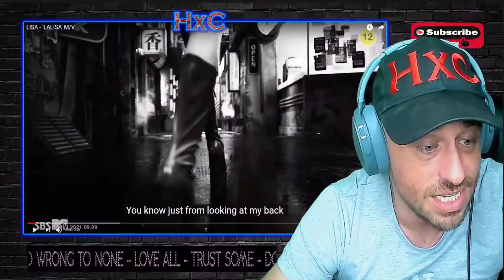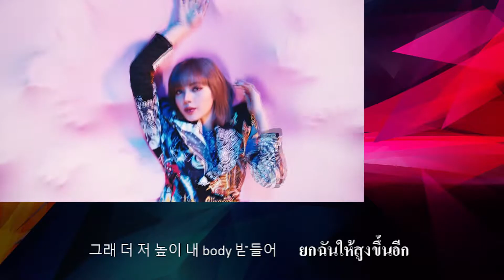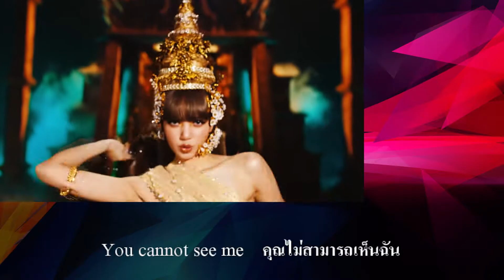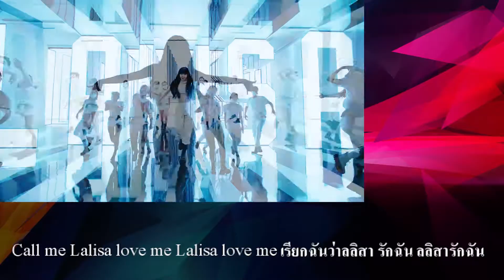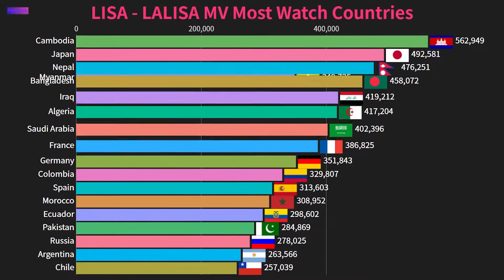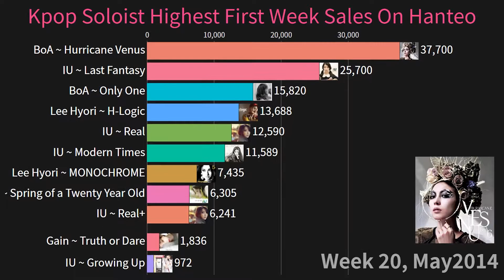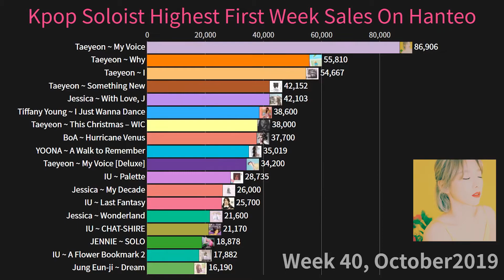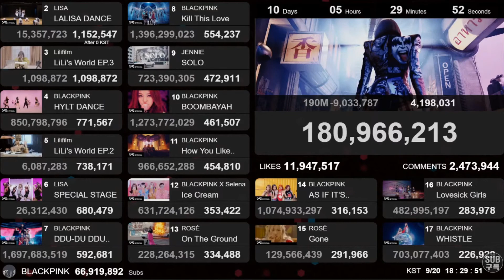The First YG Audition in Thailand 2010 Lalisa from Thailand to Korea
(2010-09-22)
           เมื่อวันที่ 10 กันยายน  2564 เพลง Lalisa โซโลเดี่ยวของศิลปิน blackpink  เผยแพร่ในยูทูป ยอดวิวถล่มทะลาย ผมนำคลิปการประกวดร้องเพลง ระดับประถมศึกษา ประเภททีม : รางวัลรองชนะเลิศ  คือ เด็กหญิงศรุตา วานิช, โรงเรียนวัฒนาวิทยาลัย กับเด็กหญิงปราณปรียา มโนบาล, โรงเรียนประภามนตรี เป็นผู้ขับร้อง เมื่อปี 2009 มาให้ดู การประกวดร้องเพลงครั้งนี้อยู่ในโครงการ 3 คุณธรรมนำไทย (ซื่อสัตย์ สามัคคี มีวินัย) ประเภทบุคคลและประเภททีม ระดับประถมศึกษาลิซ่า ได้รับรางวัลรองชนะเลิศ ประเภททีม เมื่อ ปี 2009
           ลลิษา มโนบาล เกิดที่จังหวัดบุรีรัมย์ แต่เติบโตที่กรุงเทพมหานคร ชื่อเดิมคือ ปราณปรียา มโนบาล ซึ่งต่อมาเปลี่ยนเป็น ลลิษา มโนบาล คำว่า "ลลิษา" แปลว่า "ผู้ที่ได้รับการยกย่อง เธอมีคุณพ่อบุญธรรมชื่อ มาร์โค บรอยช์ไวเลอร์ ชาวสวิตเซอร์แลนด์ เป็นที่ปรึกษาการประกอบธุรกิจร้านอาหารและผู้เชี่ยวชาญทางด้านอาหารไทยในกรุงเทพมหานคร ในสมัยที่เธอเป็นนักเรียนนั้นเธอเรียกว่าเป็นเด็กกิจกรรมของโรงเรียนเลยก็ว่าได้
ปี 2010 เดอะ เฟิร์ส วายจี ออดิชั่น อิน ไทยแลนด์ ( The First YG Audition in Thailand ) ได้มาเปิดคัดเลือกนักร้องและแดนเซอร์ ผู้สนใจสามารถส่งใบสมัครและอัพโหลดวิดีโอคลิปของตัวเองได้ที่ ได้ตั้งแต่วันที่ 29 กันยายน ถึง 29 ตุลาคม 2553 ต้อง เป็นผู้มีอายุระหว่าง 12-23 ปี โดยโดยทาง YG Entertainment จะทำการคัดเลือกรอบแรก และประกาศผู้ผ่านการคัดเลือกที่เว็บไซต์ ภายในวันที่ 6 พฤศจิกายน 2553 เพื่อทำการคัดเลือกรอบสุดท้ายอีกครั้งที่ประเทศไทย ในเดือน พฤศจิกายน 2553
The First YG Audition in Thailand (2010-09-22)
Lee Jong Won (이종원)
Im Tae-bin (임태빈)
            ลิซ่าเป็นหนึ่งในคนที่สมัคร Auditon ครั้งนั้นมีผู้สมัคร 4,000 คน และคัดเลือกมา 30 คน เพื่อมาแสดงต่อหน้าคณะกรรมการ ลิซ่าเป็นศิลปินคนไทยคนแรกและคนเดียวในค่ายวายจีที่ผ่านการออดิชั่น YG Audition Thailand เมื่อปี 2010 ลิซ่า เริ่มเป็นที่สนใจในปี ค.ศ. 2012 หลังจากวายจีอัปโหลดวิดีโอการเต้นของเธอลงบนยูทูปในชื่อคลิปว่า WHO'S THAT GIRL??? เมื่อวันที่ 11 พ.ค. 2012 เป็นครั้งแรก วันที่ 3 พฤษภาคม ปี 2013 เธอยังได้แสดงมิวสิกวิดีโอเพลง Ringa Linga ของแทยัง และเป็นนางแบบให้กับเสื้อผ้ายี่ห้อโนนากอน (Nonagon) ร่วมกับบี.ไอและบ็อบบี วงไอคอนในปี 2014 หลังจากการฝึกหัดนานกว่า 5 ปี ลิซ่าได้เป็นหนึ่งในสมาชิกวงแบล็กพิงก์ และเปิดตัวครั้งแรกด้วยอัลบั้ม สแควร์วัน เมื่อวันที่ 8 สิงหาคม ปี 2016
          เดือนพฤศจิกายน แบล็กพิงก์ได้รับรางวัลเอเชียอาร์ติสต์อะวอดส์รางวัลแรก สาขาศิลปินหน้าใหม่ยอดเยี่ยม ในปีต่อมา พวกเธอกวาดสามรางวัลจากแกออนชาร์ตเคป็อปอะวอดส์ ในสาขาศิลปินหน้าใหม่แห่งปี, เพลงแห่งปี ประจำเดือนสิงหาคม และเพลงแห่งปี ประจำเดือนพฤศจิกายน โดยส่วนตัวของลิซ่านั้นเรียกว่าเป็นสมาชิกวง แบล็กพิงก์ ที่ได้รับความนิยมจากทั่วโลก ได้ร่วมงานกับแบรนด์ดังต่างประเทศมากมาย ไม่ว่าจะเป็น แบรนด์แอมบาสเดอร์ระดับโลกคนแรกอย่างเป็นทางการของ Celine ตลอดจนได้รับเลือกให้เป็นแบรนด์แอมบาสเดอร์ของ BVLGARI แบรนด์หรูชั้นนำของอิตาลี อีกด้วย
           นอกจากผลงานจากแบล็กพิงก์ แล้วเธอยังได้รับหน้าที่เป็น ที่ปรึกษาด้านการเต้น ในรายการ วัยรุ่นวัยฝัน ซีซัน 2 และ3 หรือ Youth With You ของประเทศจีนอีกด้วย หลังจากที่ได้ปล่อยมิวสิกวิดีโอเพลงออกมา ในวันที่ 10 ก.ย. เวลา 11.00 น. และวันนี้ 11 ก.ย. เวลา 11.00 ซึ่งนับว่าครบรอบ 1 วัน ที่เรียกได้ว่า ภายใน 24 ชั่วโมงนี้ มิวสิกวิดีโอเพลง LALISA ได้กวาดยอดไปถึง 73.6 ล้านวิว ขึ้นแท่นเป็นอันดับ 6 ของ All-Time Top 24 Hour Music Debuts บน YouTube และเป็นอันดับที่ 1 ในหมวดศิลปินเดี่ยวทั่วโลก แซงหน้าสถิติเดิมของ Taylor Swift ในเอ็มวีเพลง ME (feat. Brendon Urie of Panic! At The Disco) ที่ทำไว้ 65 ล้านวิว ล่าสุด YG Entertainment ประกาศวันที่ 10 ก.ย. 64 ว่ายอดพรีออเดอร์ อัลบั้มโซโล่เดี่ยวบั้มแรกของ ลิซ่า BLACKPINK ‘LALISA’ มียอดเกิน 800,000 ก๊อปปี้แล้ว ซึ่งเป็นยอดของศิลปินเดี่ยวหญิง K-pop ที่มีสถิติสูงสุดเป็นประวัติการณ์
ก่อนหน้านี้สถิติยอดวิวสูงสุดใน 24 ชั่วโมงแรกบน YouTube สำหรับศิลปินเดี่ยวก็คือเพลง Me! ของ Taylor Swift ที่เคยทำได้ 65.2 ล้านครั้งเมื่อปี 2019
       สำหรับเพลง ‘LALISA’ เป็นชื่อเพลงที่มาจากชื่อจริงของ ‘ลิซ่า’ ซึ่งแสดงถึงพลังเเละความเป็นตัวเอง ด้วยท่อนที่ติดหูอย่าง “SAY LALISA LOVE ME, LALISA LOVE ME” ที่มากับแนวเพลงฮิปฮอปที่ผสมผสาน bold brass riff เเละจังหวะไดนามิกที่แต่งโดย TEDDY, 24 และ Bekuh BOOM ขณะที่เนื้อเพลงถูกเขียนโดย TEDDY และ Bekuh BOOM
เมื่อวันที่ 13 ก.ย. 2564 ที่ผ่านมา YouTube ได้ประกาศอย่างเป็นทางการว่า มิวสิควิดีโอ ‘LALISA’ ของ ลิซ่า BLACKPINK ไอดอลสาวสายเลือดไทย มียอดการรับชมเอ็มวีสูงที่สุดใน 24 ชม.แรกถึง 73.6 ล้านวิว ส่งให้ ลิซ่า สร้างสถิติใหม่กลายเป็นศิลปินหญิงเดี่ยวที่มียอดผู้ชมเอ็มวีที่สูงสุดใน 24 ชม.แรก ซึ่งทำลายสถิติก่อนหน้านี้ในเพลงของ Taylor Swift’s ในเพลง ‘ME!’ ปี 2019 ที่เคยทำสถิติไว้ด้วยยอดผู้ชมสูงถึง 65.2 ล้านวิวภายใน 24 ชม. รวมถึง ‘LALISA’ ยังติดท็อป 10 เอ็มวีที่มียอดผู้ชมสูงสุดใน 24 ชม.แรก อยู่ในอันดับที่ 6 อีกด้วย.